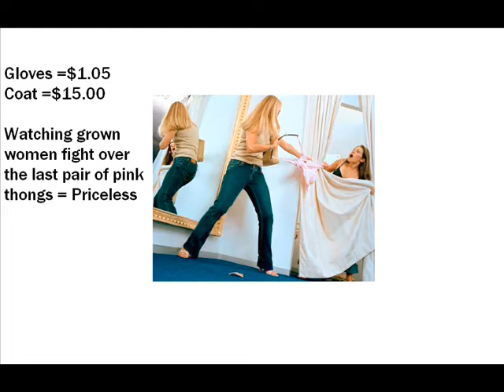Adventures of shopping on Black Friday